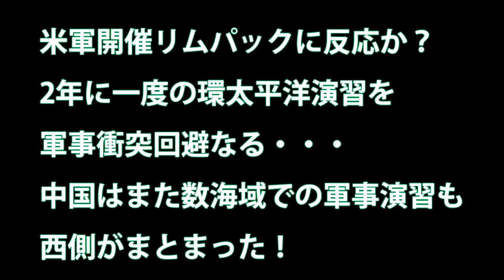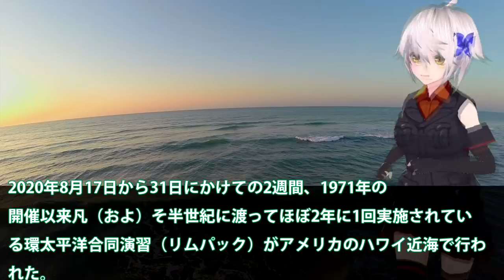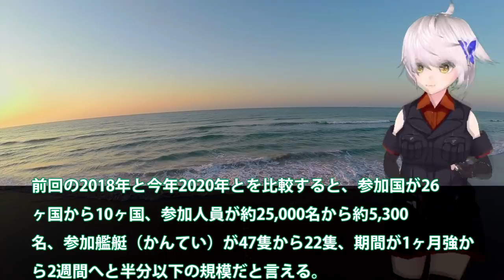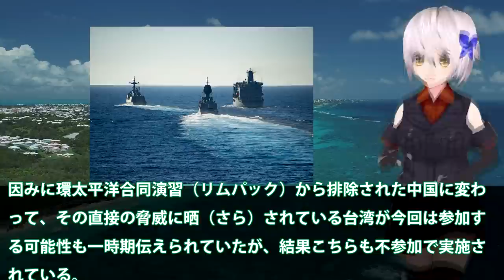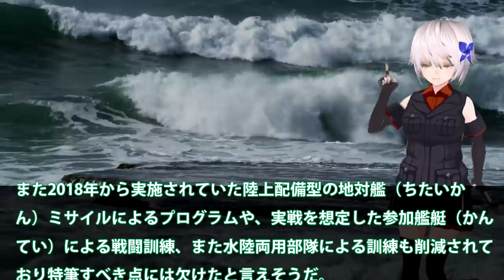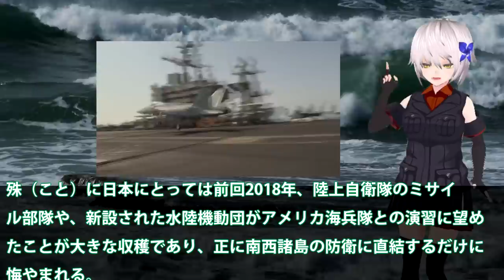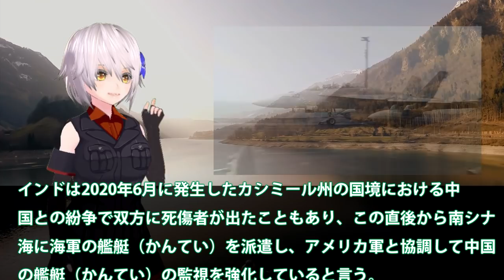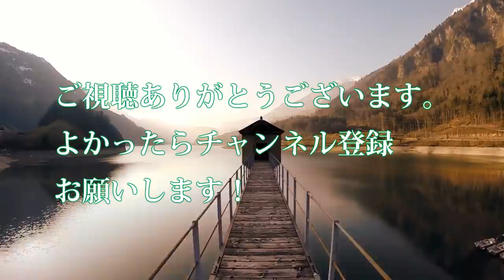米軍開催リムパックに反応か？2年に一度の環太平洋演習を軍事衝突回避なる・・・中国はまた数海域での軍事演習も西側がまとまった！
関連動画

河野大臣に「尖閣での自衛隊の動き方」を教えてもらえなくて逆切れし意味不明な事を言い出す、まるでス〇〇のような新聞ｗ全部聞いたら激ヤバだった質問！最新の面白い国会ニュース
アホ記者「ミサイル阻止能力検討は中韓の理解が得られないのでは？」河野防衛大臣「なぜその了解がいる？」

引用・転載「出典：海上自衛隊ホームページ」
引用・転載「出典：航空自衛隊ホームページ」
引用・転載「出典：陸上自衛隊ホームページ」

NHK報道に河野防衛大臣が抗議|記者が自分で思っていることをあたかも大臣がそう決めたなどと、勝手に報道することは許されない。
河野防衛大臣、大手マスコミさんの質問に呆れ返る…記者会見全編もご一緒に【ネットの反応】
河野防衛相「女系天皇容認の議論を」発言全容　男系リスクも「旧宮家復帰と合わせ検討を」半沢直樹にも言及
【韓国の反応】河野防衛大臣の発言に韓国も「正論！」中韓忖度の新聞社にキレた河野大臣に国内外から称賛の声